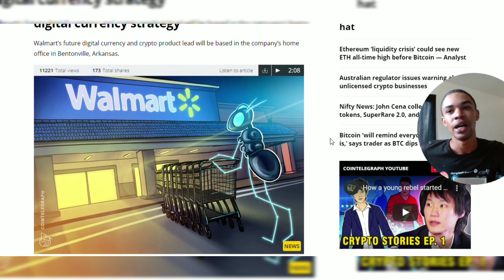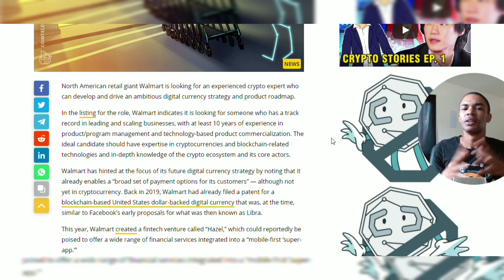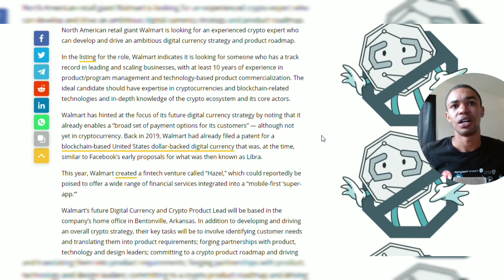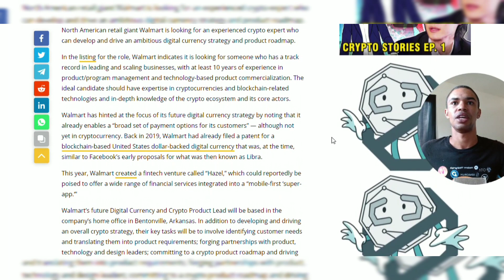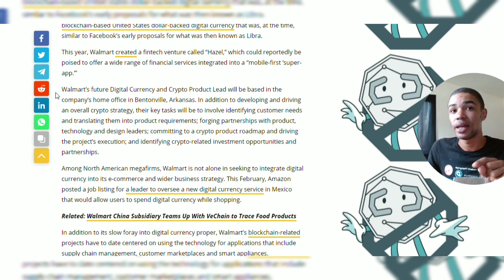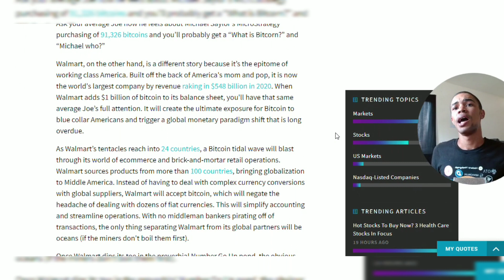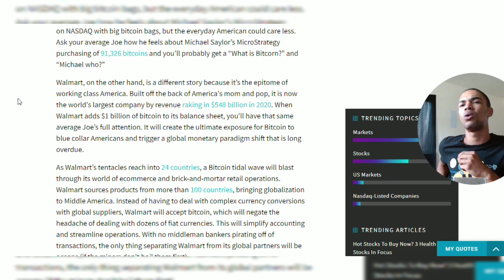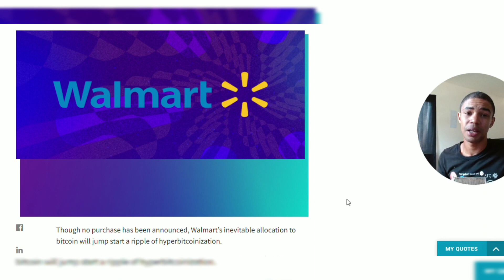In A World Where Walmart Accepts Bitcoin, We All Win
Welcome back to the Digit Hustle News!

Global Crypto Adoption from a Global Perspective

On This channel we cover a wide range of digital assets so that you have a global view of the crypto markets

Klever Exchange - The Fastest Exchange On Earth!

NEWS!

 Informational resource for those new to the crypto space.